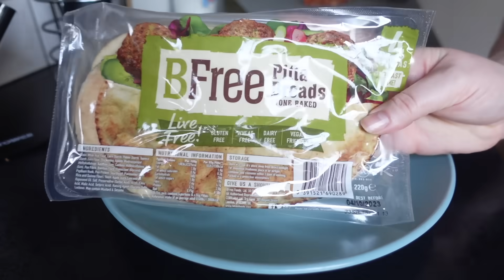What I Eat In A Day! // Gyros Fakeaway, Cooking Home Grown Food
My Vinted: (username jesst1109)